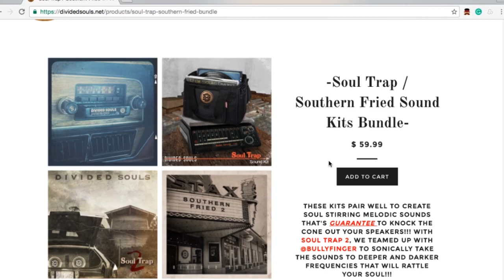Divided Souls Soul Trap & Southern Fried Sound Kits Bundle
These kits pair well to create soul-stirring melodic sounds that are guaranteed to knock the cone out your speakers!!! With Soul Trap 2, we teamed up with @bullyfinger to sonically take the sounds to deeper and darker frequencies that will rattle your soul!!!